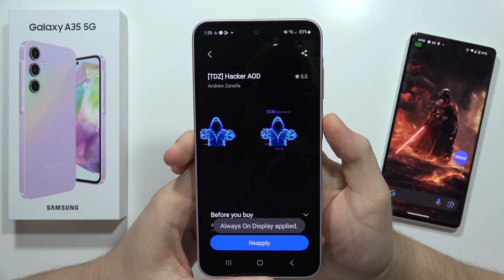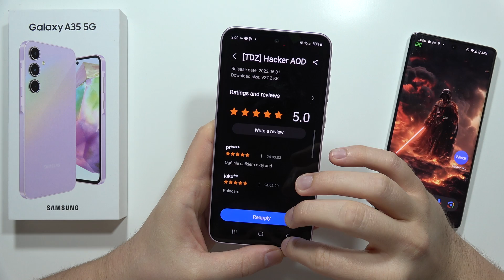How to Change Always On Display Theme on Samsung Galaxy A35 5G - Edit AOD Picture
This video shows you how to change the theme on your Galaxy A35 5G's Always On Display. We'll explore the built-in options and even show you how to set a custom image for a truly personalized touch.

change always on display theme samsung galaxy a35 5g
customize aod clock style a35 5g
samsung galaxy a35 5g aod settings
set custom image always on display samsung